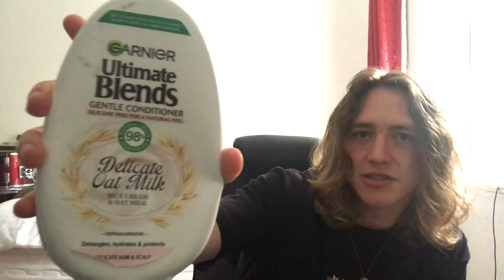the fated hair tutorial.